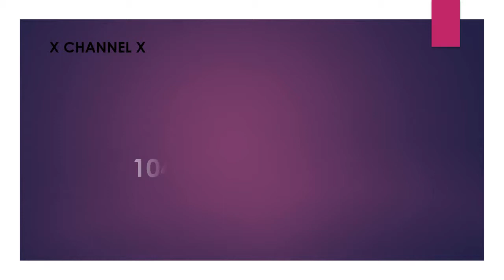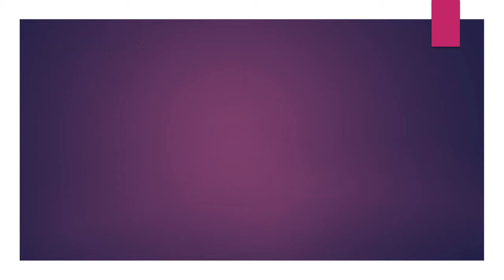104 kw to hp